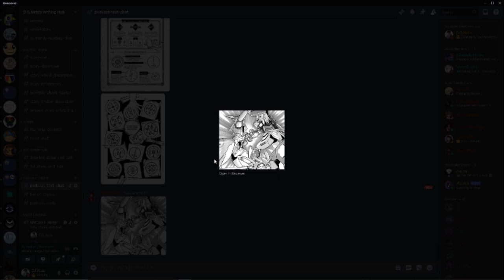How to write interesting MAGIC systems (Windmill Gundam gives you cancer) | The Lounge Podcast #25